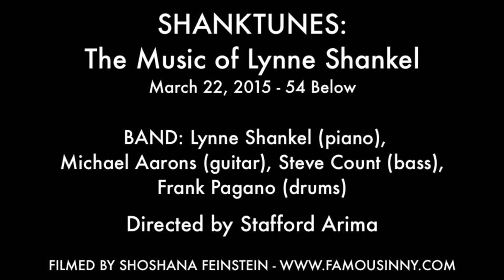Jared Loftin - "Peter And Jason" (Lynne Shankel & Jon Hartmere)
SHANKTUNES: The Music of Lynne Shankel
March 22, 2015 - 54 Below

BAND: Lynne Shankel (piano), Michael Aarons (guitar), Steve Count (bass), Frank Pagano (drums)

Directed by Stafford Arima